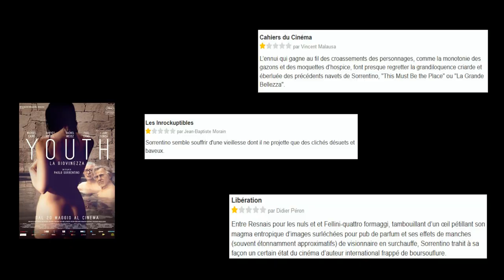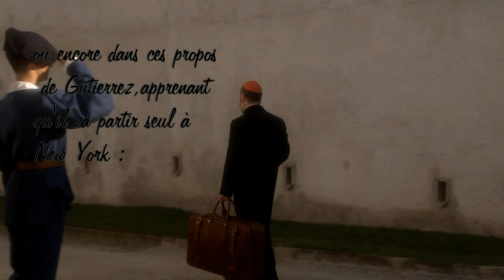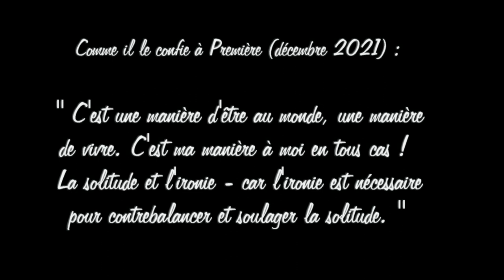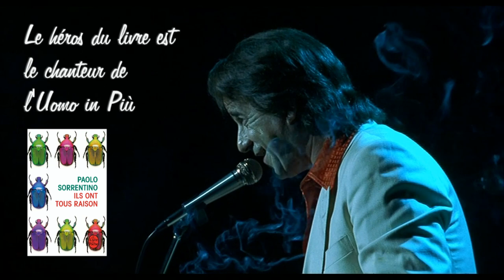Tout ce que tu dois savoir sur Paolo SORRENTINO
[Subtitles 🇬🇧 🇮🇹]  Hello chicos et chicas !
Aujourd'hui on se retrouve pour une vidéo dans laquelle on a mis tout notre cœur et toute notre âme : on revient sur la sortie de La Main de Dieu (qui sort aujourd'hui sur Netflix) et plus généralement sur un de nos réalisateurs préférés, le génial Paolo Sorrentino, qu'on avait eu la chance de voir en masterclass au Festival Lumière de Lyon il y a quelques semaines !
Son œuvre, son art, sa photo et ses musiques, ses obsessions, ses personnages lunaires, ses fêtes endiablées et sa mélancolie profonde, on te dit tout pour que tu puisses briller dans tes prochaines soirées mondaines !

Bisouuuus

Chapitres :
00:00 • La Main de Dieu (review) + intro
03:48 • La recherche de la beauté et les critiques
07:09 • La beauté de Rome, Naples etc
12:05 • L'apologie de ne rien faire
13:49 • La liberté et la fête
20:35 • Personnages : Toni alter ego ou projection ?
26:07 • Personnages : les timides
30:14 • Une peinture de l'Italie au-delà des clichés  1: la religion et les élites
35:46 • Une peinture …  (suite) : la famille italienne
37:15 • Un cinéma d'auteur accessible (l'art et l'humour)
41:53 • Le foot
44:53 • Le deuil
48:12 • Se transcender par l'art
49:51 • La musique et autres infos en vrac
50:58 • Conclusion
52:31 • Montage musical pour finir en beauté.

🎬 les extraits sont issus des films de Paolo Sorrentino :
L'Uomo in più  - 2001
Les Conséquences de l'Amour - 2004
L'Ami de la Famille  - 2006
Il Divo - 2008
This Must Be the Place - 2011
La Grande Bellezza - 2013
Youth (La giovinezza) - 2015
Silvio et les Autres (Loro) - 2018
The Young Pope et The New Pope
La Main de Dieu (The Hand of God) - 2021

🎵 Les musiques (qui viennent aussi des films de Paolo Sorrentino ;) :
World To Come - Maya Beiser
Brain Waves - Lele Marchitelli
Après la pluie - René Aubry
Simple Song #3 - David Lang
The Journey - Sol Rising
Far l'Amore - Bob Sinclar et Raffaella Carrà
Take my Breath Away - Gui Boratto
Sarà per Voi - Teho Teardo
Kissing Desease - Melodium
Miss Agropontino - Teho Teardo
Cardinals - Lele Marchitelli
Pavane - Gabriel Fauré
Good Time Girl - Sofi Tukker
Non ho vizi minori - Teho Teardo
Life is Life - Opus
Song - Max Richter
Le Conseguenze dell'Amore - Pasquale Catalano
Ceiling Gazing - Mark Kozelek, Jimmy LaValle